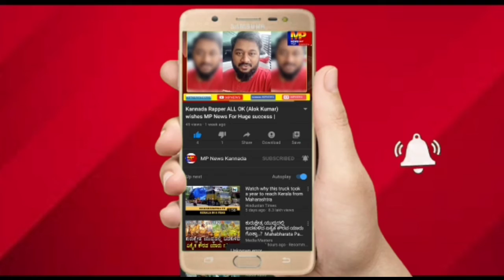ಮುದ್ದೇಬಿಹಾಳ : ಸರ್ವಜ್ಞನ ಕುಲವಂಶಸ್ಥರಾದ ಕುಂಬಾರರಿಗೂ ಅವಕಾಶ ನೀಡಬೇಕೆಂದು ಕುರಿತು ಮನವಿ. || MP NEWS KANNADA